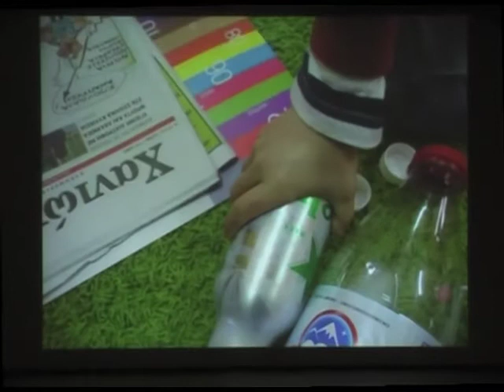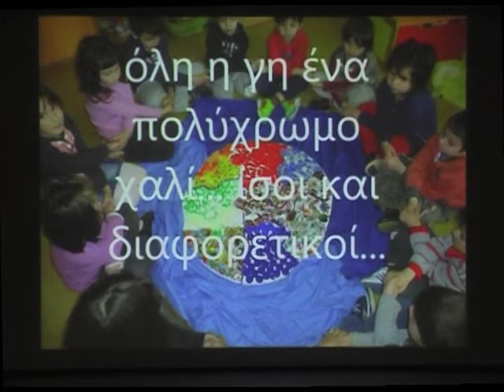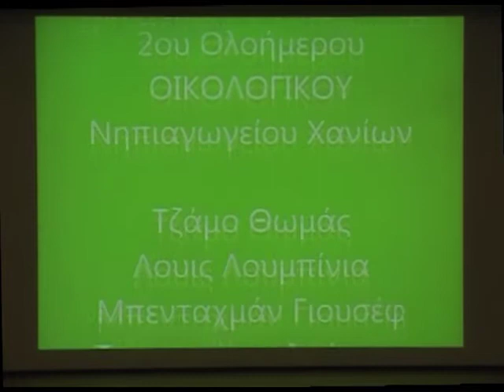2ο Ολοήμερο Νηπιαγωγείο Χανίων - Εκδήλωση βράβευσης των Οικολογικών Σχολείων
2ο Ολοήμερο Νηπιαγωγείο Χανίων
15 Μαρτίου 2014 - Μουσείο Μπενάκη - Εκδήλωση βράβευσης των Οικολογικών Σχολείων.